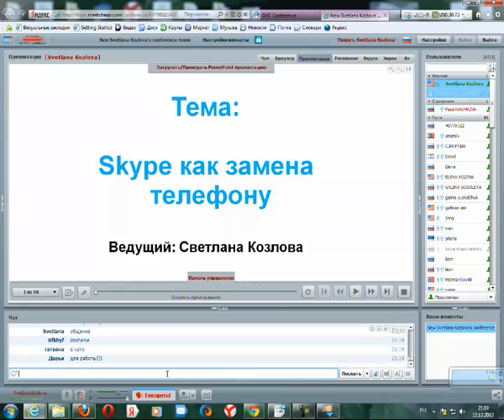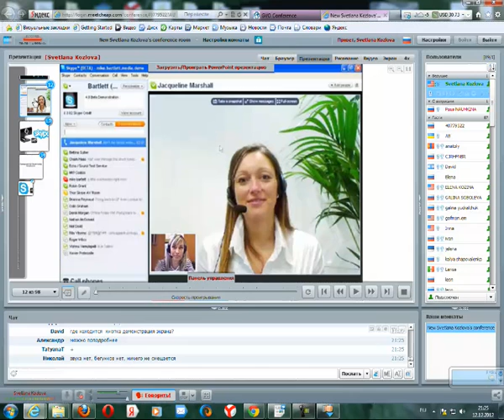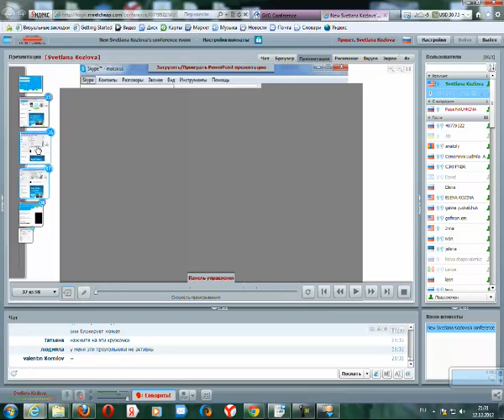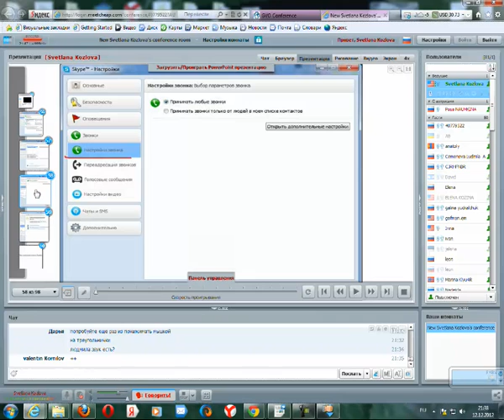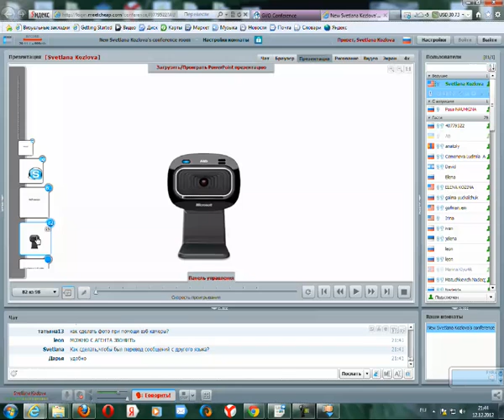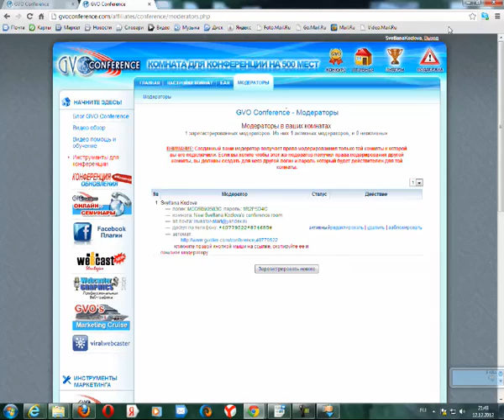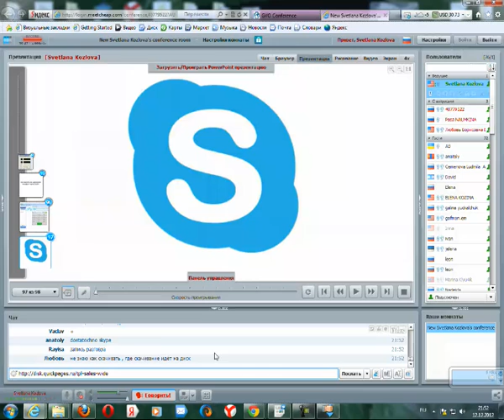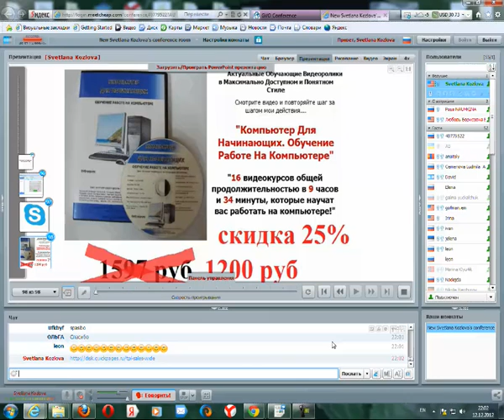Skype: Как Пользоваться Скайпом. Скайп на Телефоне. Демонстрация Экрана в Скайпе